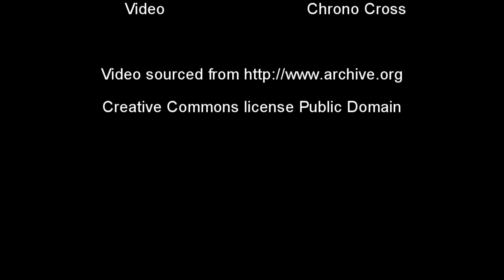Rixsta - 2011-02-14 - The Other Side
I dont know how to explain this song or what it's about, i basicly sang on the spot again and worked the video around the lyrics and song.

Free downloads and full albums in Lossless FLAC! & MP3

 To me it is about Duality and accepting the darker side so that we can be whole!
Hi! I’m Riki Buckingham, Musician/Songwriter, healer and empath. On my channel you will find all kinds of interesting content. I love music and spirituality combined in a way which inspires and uplifts others to make positive changes in their lives, its a pleasure to be sharing my experiences and wisdom with you.

Feel free to support me and my projects here with donations

RIKI BUCKINGHAM MUSIC

Free album downloads in Lossless audio of Riki Buckingham aka Rixsta and Related Projects, please support the projects here and join the social media groups if it feels right to you! :)

NOMADIC SOULS TRAVEL BLOG

Nomadic Souls Is a blog about traveling in the wild, usually wild camping in order to experience a stronger connection to mother nature and the soul of life, this is travel with a spiritual and deeper focus.

RADIANT VITALITY HEALING

Radiant Vitality spiritual healing and health wellbeing website, was built to aid and help those who wish to live a holistically healthy and harmonious life and connect deeper to the spirit of who they truly are, I offer donation based assistance for those truly wishing to heal and move forward in life.

AWAKENING EARTH

Awakening Earth is a collaborative online community focused on spirituality and living in harmony with the earth, we encourage communities/eco villages to list themselves here or we can do the listing for them, the youtube channel also features a lot of wisdom and experience and videos from Riki Buckingham and others we meet along the way.